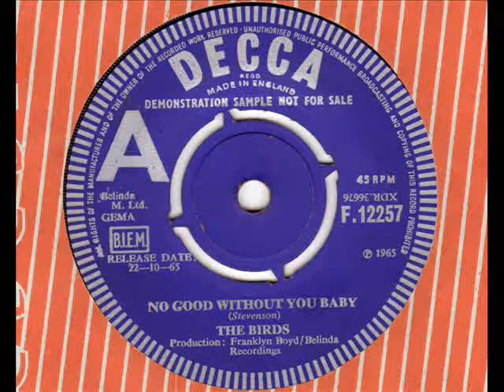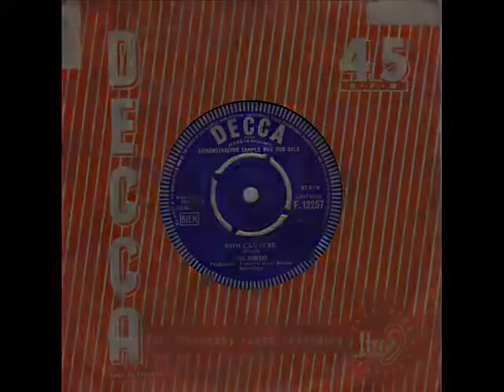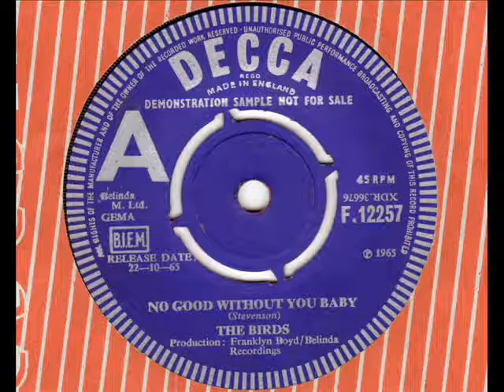The Birds No Good Without You Baby Decca .wmv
The Birds No Good Without You Baby - How Can It Be
DECCA F 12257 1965 This is the Demonstration Sample as sent to Radio Stations